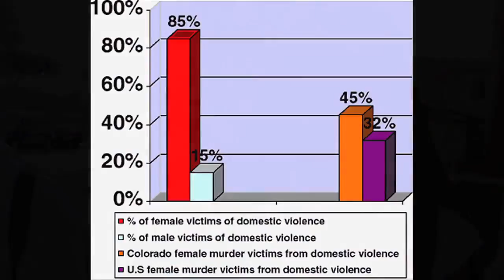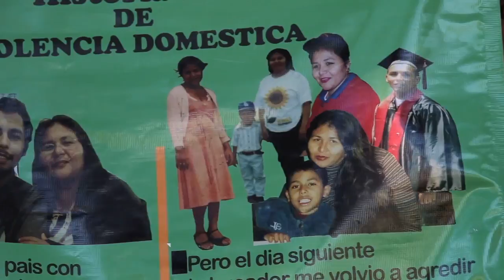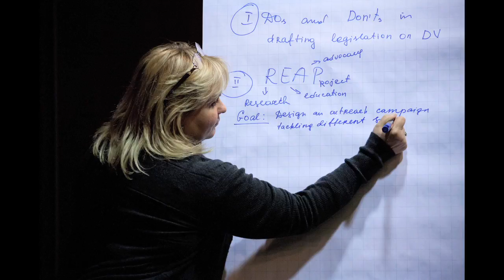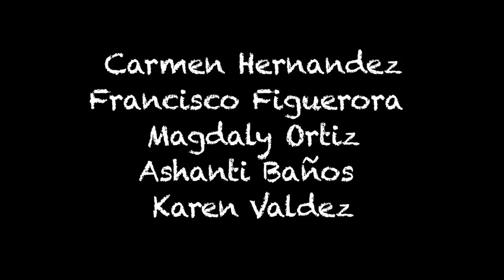2014 GP - Domestic Violence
RFK Human Rights - Speak Truth To Power

2014 - Grand Prize Winner
South East Middle School - South Gate, CA
Domestic Violence